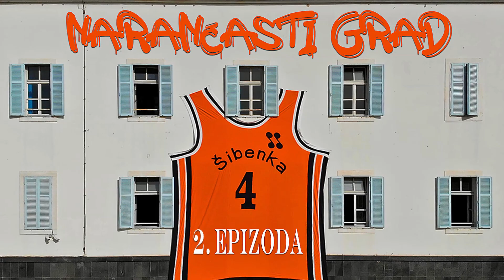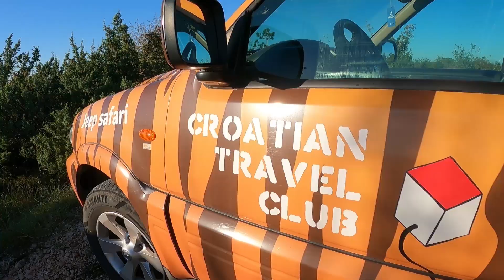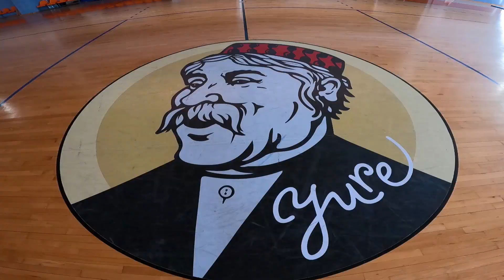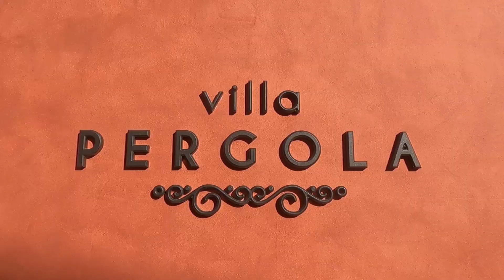ŠIBENIK - "Narančasti grad" - 2. dio / SPECIJAL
Šibenik se nalazi između Zadra i Splita, a ovo je dokumentarni vlog specijal koji su, svatko na svoj način, snimili upravo jedan Zadranin i Splićanin. Branimir Kamber i moja malenkost.
U drugoj epizodi sam snimio zipline nad Čikolom, rođendan Dražena Petrovića i dvoranu GKK Šibenka, slastičarnicu Yum, gradsku fontanu i utvrdu sv. Mihovil. Naravno, najveće blago serijala su razgovori s gradskim legendama i boemima.

- Ovo je moja priča o Šibeniku. A kako je Branimir Kamber ispričao svoju, pogledajte na njegovim YouTube kanalu

- Kanal je za sve gledatelje BESPLATAN i UVIJEK će to biti! Garantirano!
Ali AKO ŽELITE POMOĆI da kanal bude još bolji i raznovrsniji, da podržite putovanja i ekspedicije, kao i tehnički suport za obradu i snimanje sadržaja, tada možete donirati sredstva na dva načina;

Tehnika korištena u snimanju ovog uratka:
- Canon 17-40 mm, f4
- GoPro Hero 9 Black
- Dron Mavic air

Veliko hvala pojedincima i ustanovama koji su pomogli u ostvarenju ove priče;

- mom prijatelju Nikoli Baraki za logistiku i kontakte (Hrvatski Klub Putnika

Glazba/music;
1. "Fantazija" (br. 6)
2. "More"
+ posebno hvala hip-hop grupi " Ši Tru & Hramoholiksi", posebice MC Luki Scuba Škugoru koji mi je dao dozvolu za korištenje pjesme "Stoin san".
+ Klapa "Kampanel" - "Život leti kapetane" (video snimka uživo pjesme na rođendanu Dražena Petrovića, 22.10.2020.